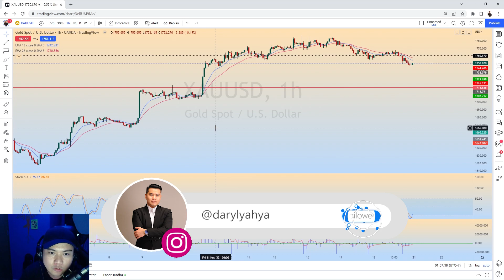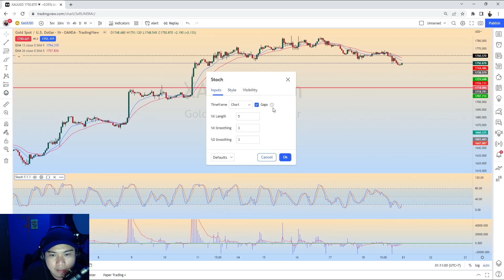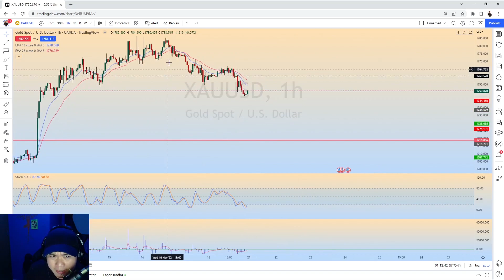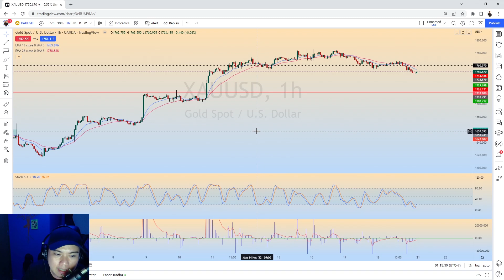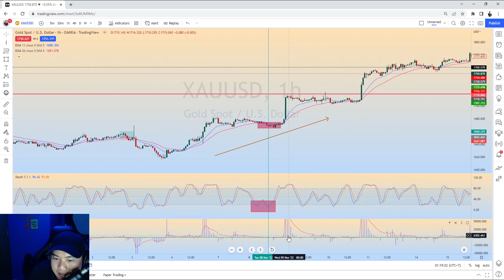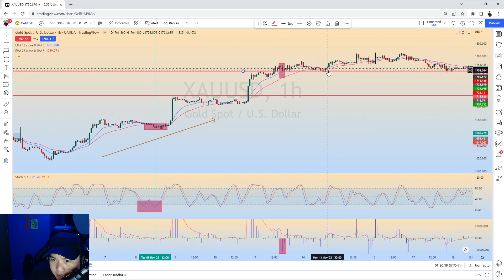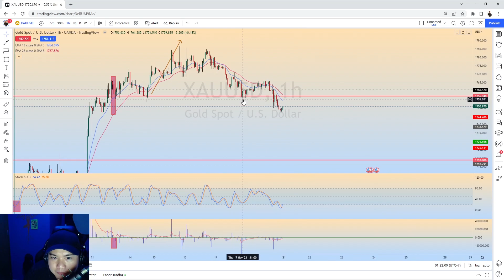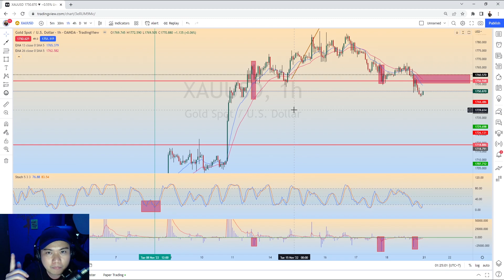BAHAS SISTEM TRADING FOREX KOMPLIT SPESIALL PAKE TELORRR!!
HATI-HATI KEPADA ORANG YANG MENGATAS NAMAKAN DARYL YAHYA ATAU THISISDARYL DI TELEGRAM ATAU PLATFORM MANAPUN UNTUK TRANSFER DANA DENGAN DALIH MENJUAL PRODUK-PRODUK TRADING SEPERTI SIGNAL, INVESTASI DLL, KARENA ITU ADALAH PENIPUAN!

Akun official kita bisa dilihat dibawah.. diluar itu patut diwaspadai!

INGAT!
Semua orang Bisa CUAN!